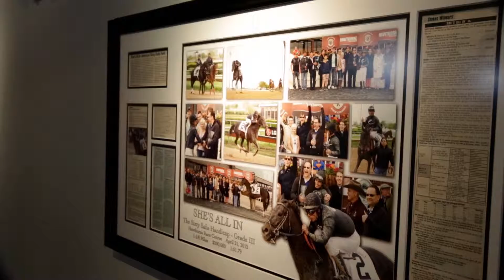Dr. Robert Zoellner & Associates - Interview